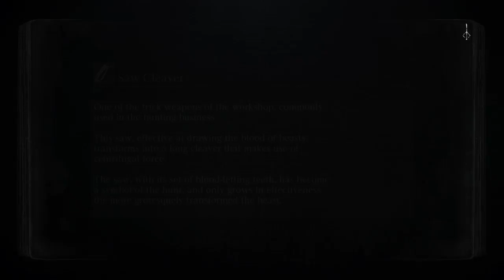Bloodborne Round 2: 78th entry.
I think I killed everything NOT dungeon, so it shouldn't be long now.